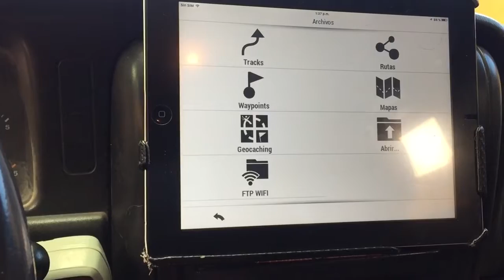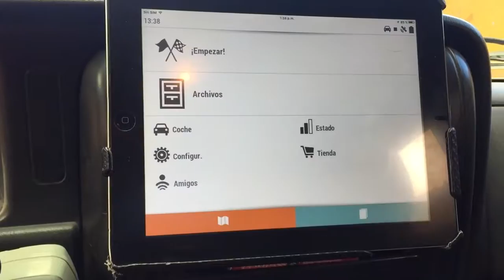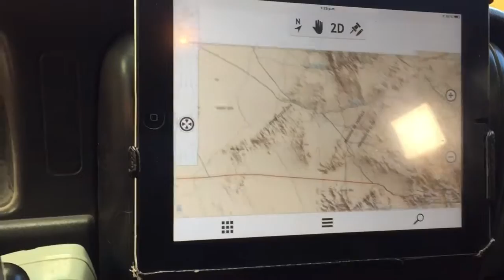Two Nav con mapas IGM Chile, aplicación en Ipad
Descripción basica del funcionamiento de Two Nav, en Ipod. para cartas 1:50.000 y 1:250.000 del IGM Chile.

Cartas calibradas del desierto de Atacama, WG84.

plataforma operativa en jeep Cherokee xj